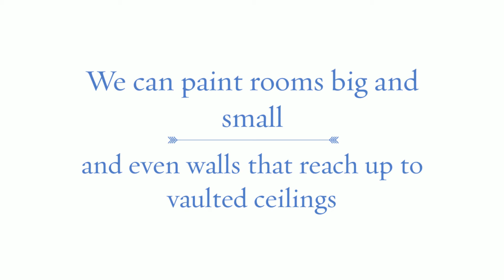Interior House Painting in Boca Raton | PhD Painting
What’s the fastest way to change the look of your home?  It’s not new furniture or a new kitchen, it’s new paint!  Interior house painting in Boca Raton can be very challenging.

At PhD Painting, we’re here to help with all of your painting needs.  We specialize in interior house painting in Boca Raton, focusing on helping you make the most of your home’s interior with high quality painting services.  We can paint rooms of any size, even walls that reach up to vaulted ceilings.

Whether you’re painting one room or your entire home, our painting experts can help improve your home’s style with our picture perfect painting services.  Call PhD Painting, for the best interior painting in Boca Raton.